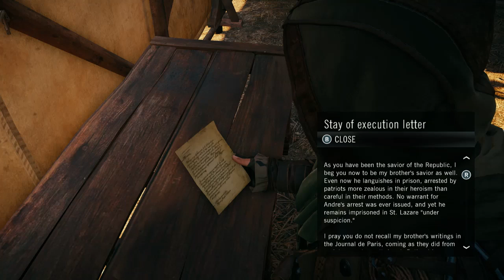Back to Paris - Assassin's Creed Unity Playthrough Part 53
I embark on the amazing journey through Paris as a young Arno Victor Dorian! Many templars meow at me, but they will have to deal with the fact that I am the Master Assassin Cat. But ya, this game is amazing and I am having a blast playing through it, hope you all enjoy watching!